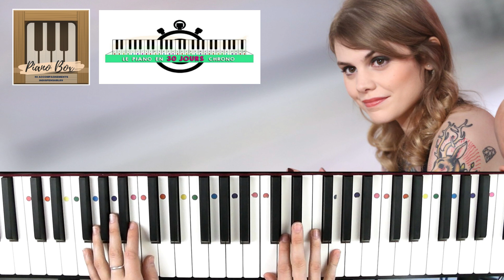OUBLIE-MOI - COEUR DE PIRATE - PIANO TUTO FACILE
Salut les pianistes ! Aujourd'hui je vous propose un tutoriel de Coeur de Pirate, il s'agit de son tube "Oublie-moi". Une chanson choisi par mes élèves de mon école de musique en Bretagne pour le concert de fin d'année ! Si vous aussi vous avez des idées de morceaux pour la chaine, n'hésitez pas à me les soumettre dans les commentaires de la vidéo !! Bon piano !
Marion ;)